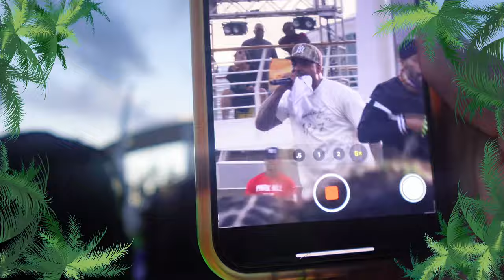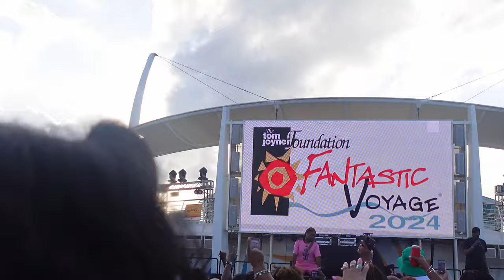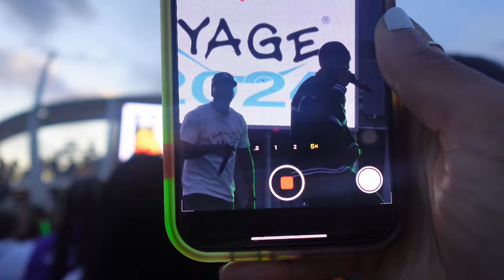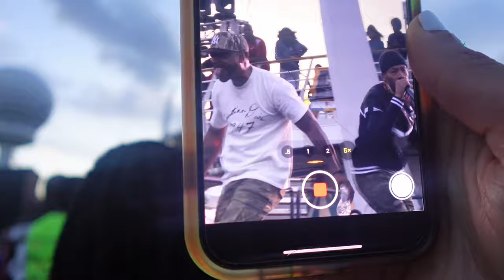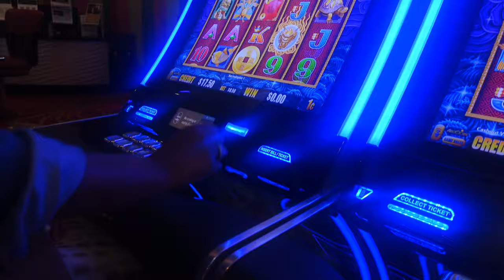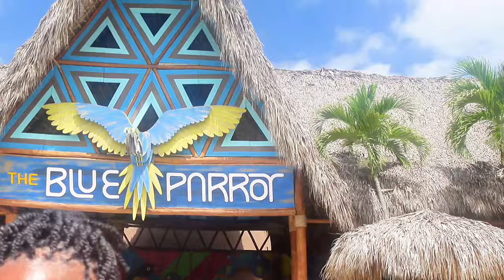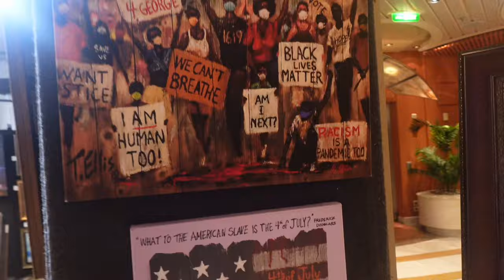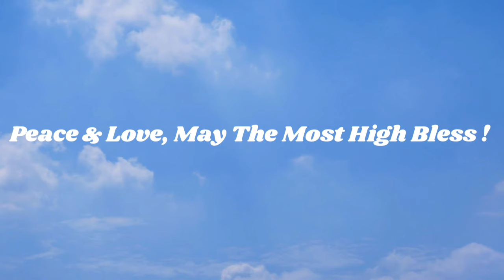3 ISLANDS IN A WEEK?! (Travel/Cruise Vlog) | Azjuré Yah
Hello, everyone ! In today's video, I vlog my first cruise going to Turks & Caicos, Dominican Republic and Puerto Rico. Seeing the ocean and these beautiful locations is such a blessing. {Psalms 23:1 “(A Psalm of David.) The LORD is my shepherd; I shall not want. He maketh me to lie down in green pastures: he leadeth me beside the still waters.”}
Peace, Love & May The Most High Bless !